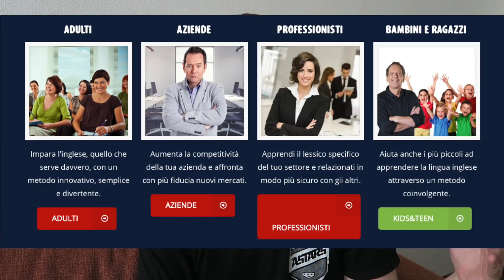JOHN PETER SLOAN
John è un mito nel mondo di insegnare l'inglese agli italiani...
I SUOI LIBRI